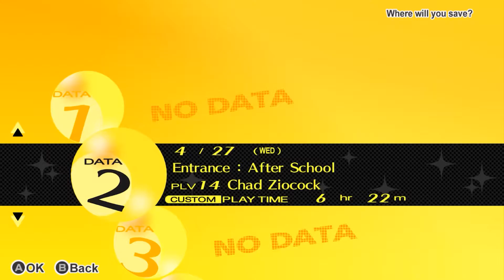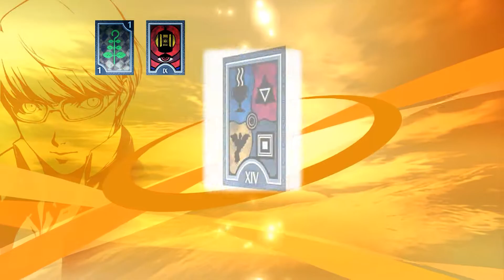Persona 4 Golden - 10 - A Happy Accident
Took me 160 hours to get this to drop in my original P4 run.